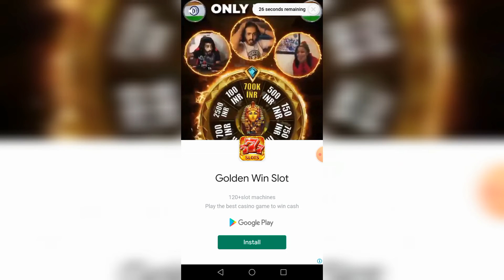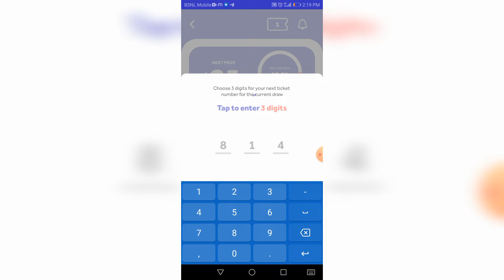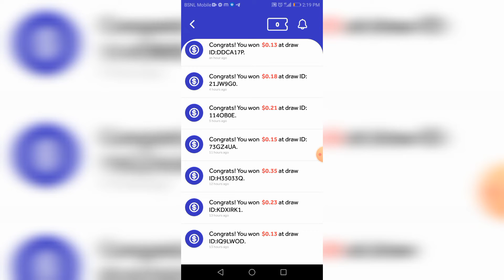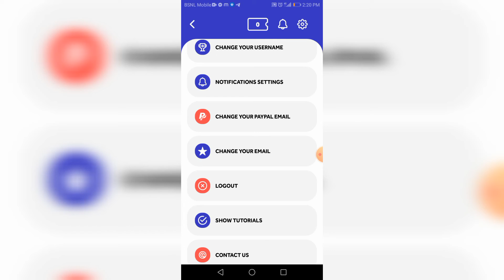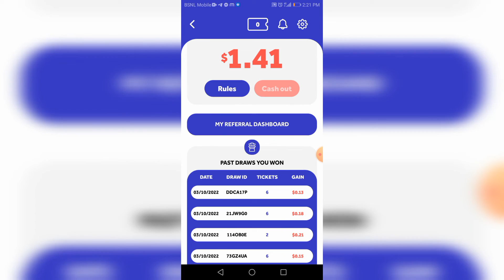WINAGAIN real earning app tips l earn daily 15 dollar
winagain app link  : Hey I’m playing this new free lottery app that pays real cash and it’s awesome you should try it!